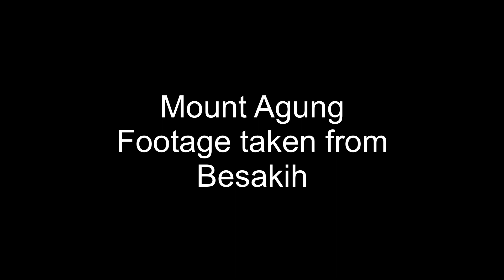Aerial Vision Of Mount Batur & Mount Agung, Bali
Aerial Footage of Mt Batur and Mt Agung, Bali, Indonesia.  Footage taken with a DJI Mavic Air drone during our 2019 Bali holiday